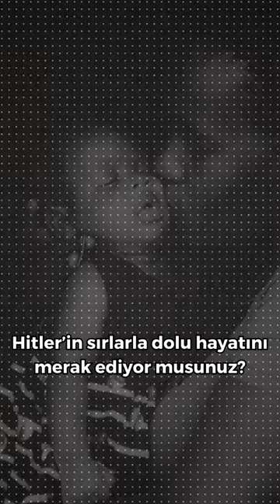Hitler’in sırlarla dolu hayatını merak ediyor musunuz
Kurgu: Bilge Ahtapot Team